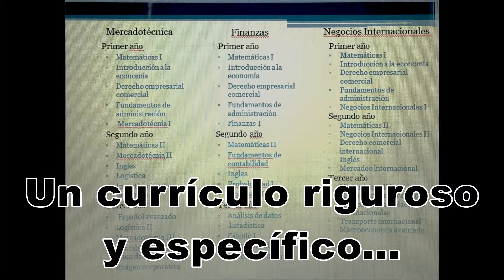Marco mi colegio ideal video